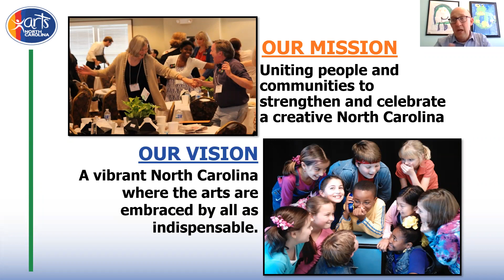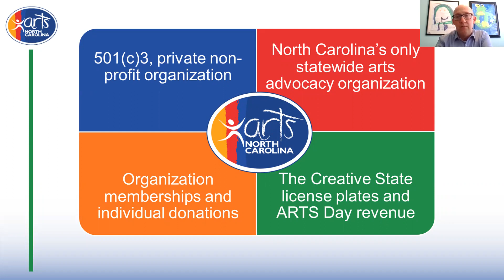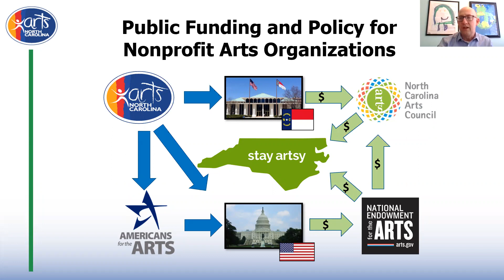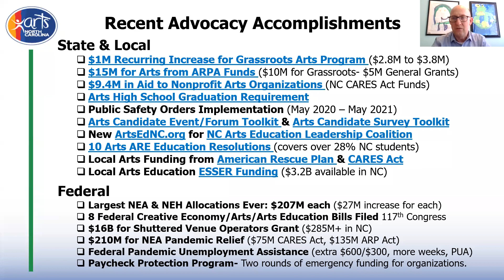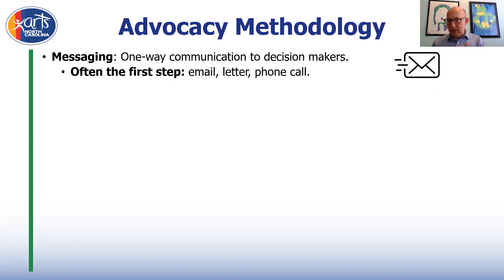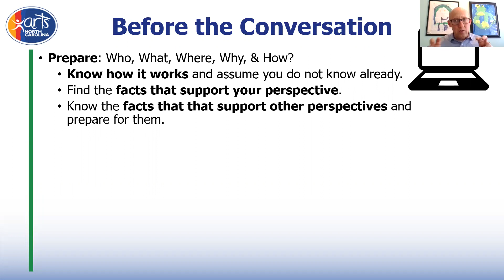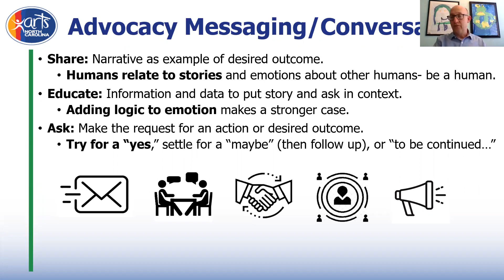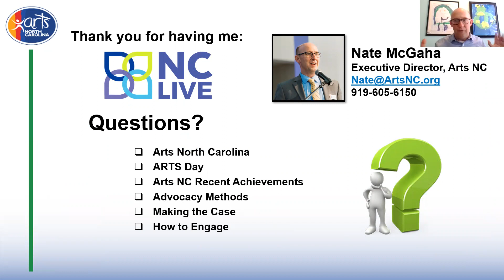Advocacy 101: Breaking Down How to Speak Up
You will never get a seat at the table if you wait for an invitation. You must knock on opportunity’s door, ask to be seated, then start talking… and listening. Creating change through communication can be as simple as a casual conversation or as complex as a coordinated campaign. Join Arts North Carolina Executive Director Nate McGaha as he breaks down how to speak up for your cause or yourself and make a case to decision makers that provides context and compels action. Participants will also learn more about the work of Arts NC to promote public funding and policy for the arts and arts education.